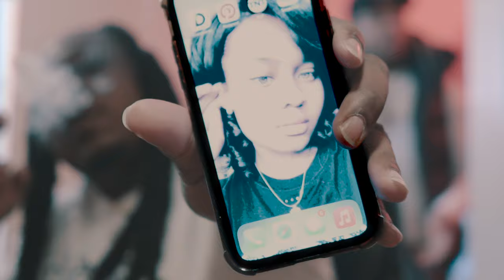Yayo - Distance (Official Video) Shot